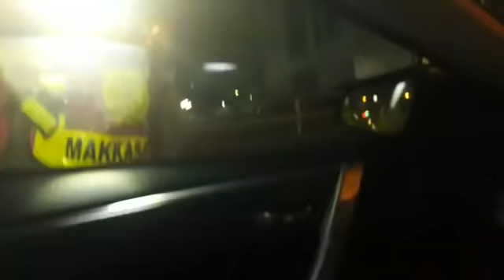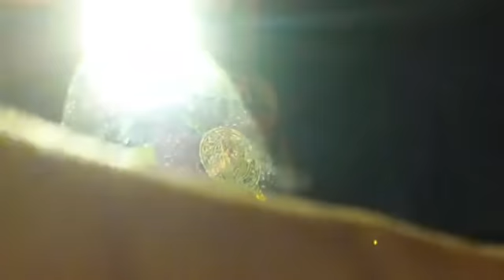ดาบขู่ จะพาไปโรงพักผมอาชีพแท็กซี่ รู้สึกเดือดร้อนรำคาญ กลับตราดออกมาตั้งจุดตรวจมากมายในเขตกทม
พาพี่น้องท่องราตรี สวัสดีเช้าวันที่ 1 มีนาคม 2563 นักรบด่านเถื่อน เกรียงไกรไทยอ่อน ธนภัท อุทุพันธ์